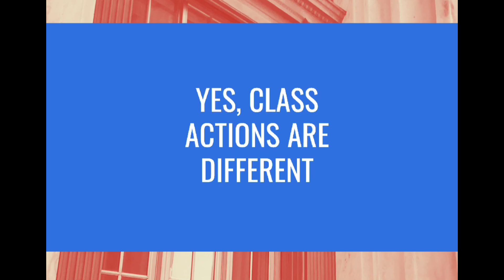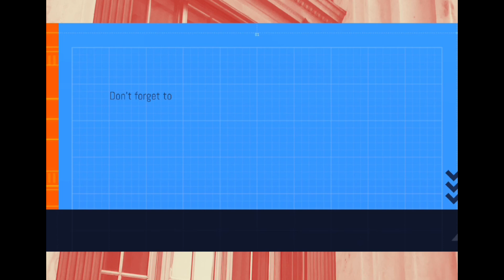Free Preview: LAW LEARNIN' WEDNESDAY Lesson 4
Subscribers get the whole lesson but you can get some of the gags I guess

Why you gotta be so cheap though